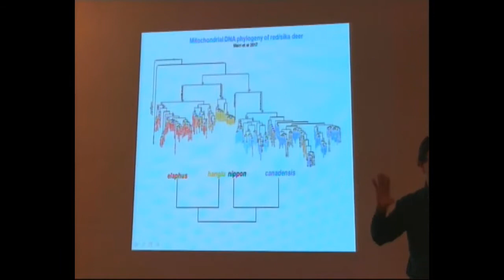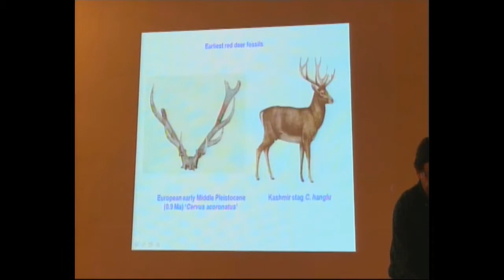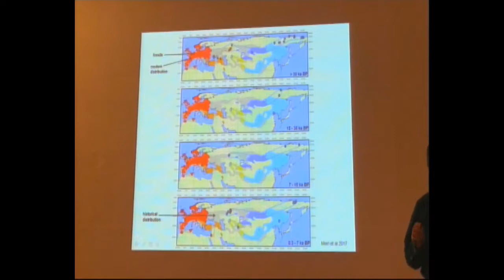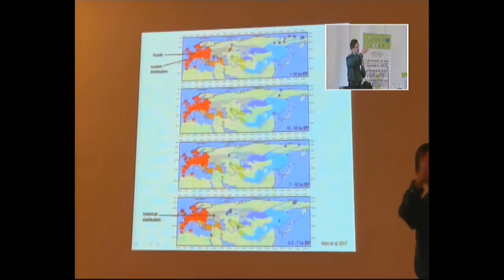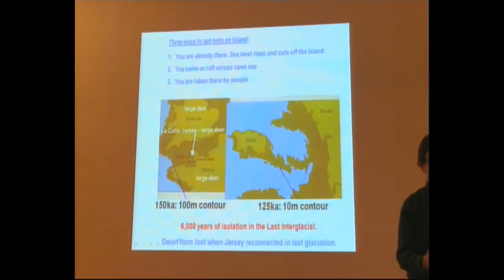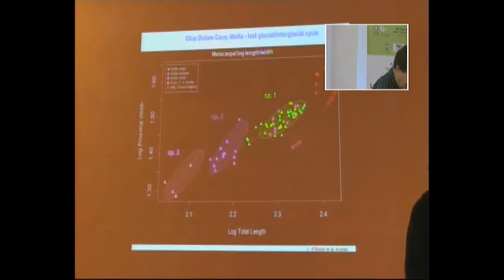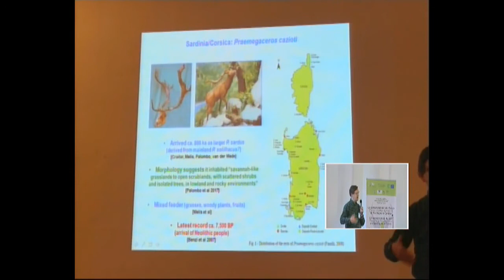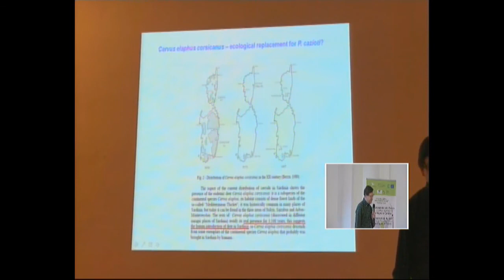Lister (Natural History Museum - London)